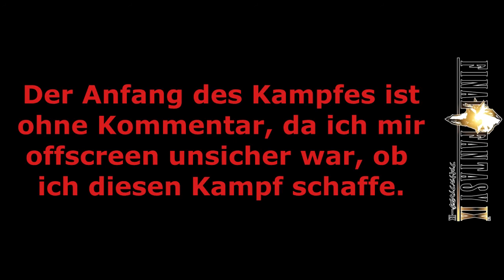#038 - Final Fantasy 9 |► Tatzelwurm ◄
▬▬▬▬▬▬▬▬▬▬▬▬ஜ۩۞۩ஜ▬▬▬▬▬▬▬▬▬▬▬▬▬

Herzlich Willkommen bei Final Fantasy IX!

Die Geschichte hat ihren Ausgangspunkt in Alexandria, Hauptstadt des gleichnamigen Königreiches. Die Diebesgruppe Tantalus hat den Auftrag erhalten, sich Zugang zum königlichen Schloss zu verschaffen und Kronprinzessin Garnet zu entführen. Entgegen den Erwartungen der Tantalus leistet die Prinzessin bei ihrer Entführung keinerlei Gegenwehr, sondern flüchtet vielmehr freiwillig aus dem Schloss. Die Prinzessin hat bereits seit längerem das Gefühl, dass etwas mit ihrer Stiefmutter, der Königin, nicht stimmt. Hauptcharakter des Spiels ist Zidane Tribal, zu dessen unverwechselbaren Charakteristika vor allem sein affenähnlicher Schwanz und sein loses Mundwerk gehört. Zidane ist Mitglied der Tantalus und wurde von deren Anführer Bark großgezogen. Auftraggeber der Entführung ist, wie sich später herausstellt, Cid Fabel, Großherzog vom benachbarten Staat Lindblum. Auch dem Großherzog ist die Veränderung Branes nicht entgangen und er hofft nun, von seiner Nichte Garnet Details über die Vorgänge am alexandrischen Hofe in Erfahrung bringen zu können.

Publisher
Infogrames

System
PSX / PS3 (PSN Version)

Release
USA: 14. November 2000
EUR: 16.Februar 2001